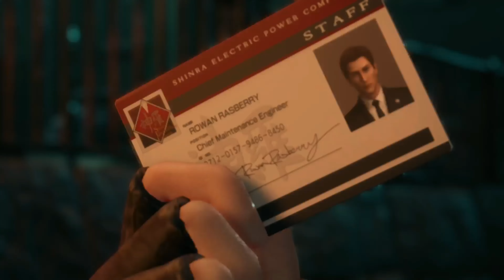Let´s Play Final Fantasy XII Remake #004 [Blind] PS4Pro German/Deutsch